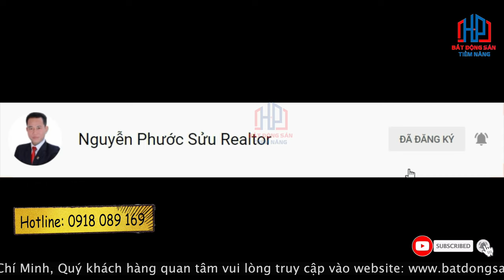Bán shophouse Phú Mỹ Hưng Quận 7, 6x18,5m Giá 22,7 tỷ | Phước Sửu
Bán nhà phố khu Hưng Gia 1, Phú Mỹ Hưng với giá đầu tư: 22,7 tỷ (thương lượng)
- Vị trí: trung tâm khu thương mại giải trí
- Diện tích đất: 6x18,5m (111m2). Gồm: trệt, lửng, 3 lầu
- Đang có Hợp đồng thuê
- Hiện trạng: nhà cũ dễ sơn sửa

1. Quy hoạch theo tiêu chuẩn Mỹ

Khu D - Khu trung tâm lưu thông hàng hóa II với diện tích tổng cộng là 85 ha. Khu vực này nằm tại ngã ba sông Bến Lức với sông Cần Giuộc là trung tâm phân phối và lưu thông hàng hóa, nơi lưu trữ kho hàng công nghiệp và thực phẩm liên quan. Bên cạnh đó được tổng hợp thêm chức năng tổ hợp thương mại với khối dân cư, các công trình công cộng được thiết kế với diện tích trên 5ha để phục vụ cư dân.

✔ Xem thêm nhiều dự án đầu tư nổi bật tại đây :
Trân trọng!